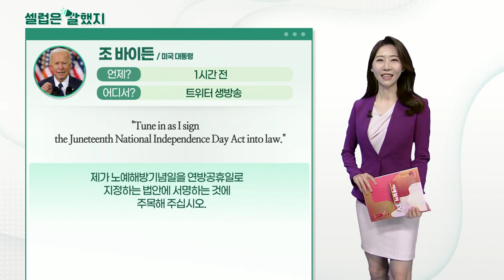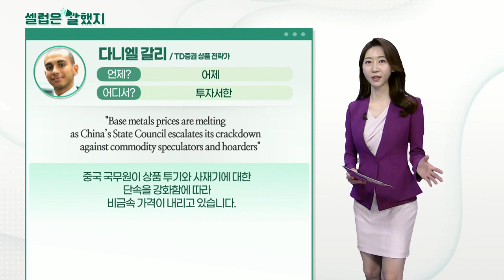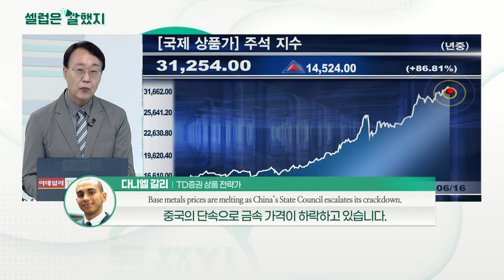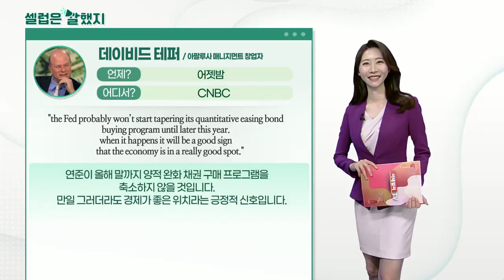조 바이든(미국 대통령), 다니엘 갈리(TD증권 상품 전략가), 데이비드 테퍼(아팔루사 매니지먼트 창업자)_셀럽은 말했지 (20210618)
조_바이든(미국 대통령) / 트위터 생방송
"Tune in as I sign the Juneteenth National Independence Day Act into law."
제가 노예해방기념일을 연방공휴일로 지정하는 법안에 서명하는 것에 주목해 주십시오.

다니엘_갈리(TD증권 상품 전략가) / 투자서한
"Base metals prices are melting as China’s State Council escalates its crackdown against commodity speculators and hoarders"
중국 국무원이 상품 투기와 사재기에 대한 단속을 강화함에 따라 비금속 가격이 내리고 있습니다.
"by investigating [state-owned enterprises]′ overseas positions and auditing futures firms to combat squeezed profit margins."
중국 정부는 [국유 기업]의 해외 진출을 조사하고 선물 회사를 감사하는 방식으로 수익률을 압박하고 있습니다.

데이비드_테퍼(아팔루사 매니지먼트 창업자) / CNBC
"Despite the Fed’s plan to move up its interest rate hike timetable, the stock market remains alright."
연준이 금리 인상 계획이 있다 해도, 주식 시장은 여전히 ​​괜찮습니다.
"the Fed probably won’t start tapering its quantitative easing bond buying program until later this year. when it happens it will be a good sign that the economy is in a really good spot."
연준이 올해 말까지 양적완화 채권 구매 프로그램을 축소하지 않을 것입니다. 만일 그러더라도 경제가 좋은 위치라는 긍정적 신호입니다.